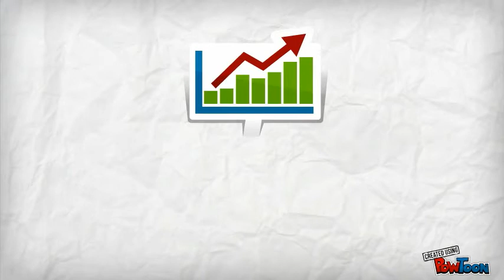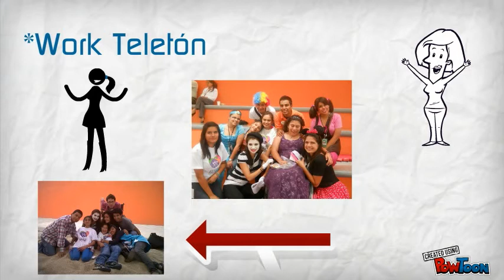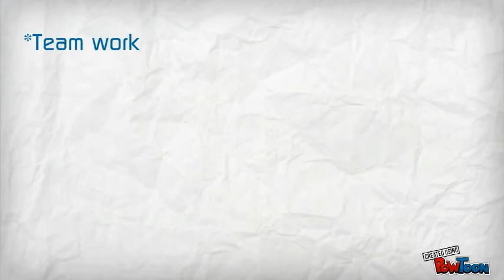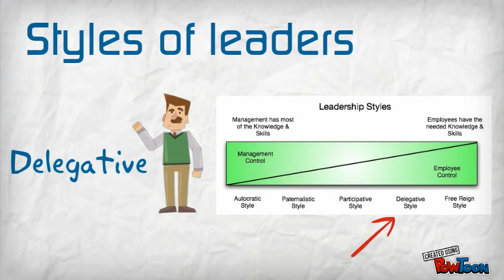Strategic Management I